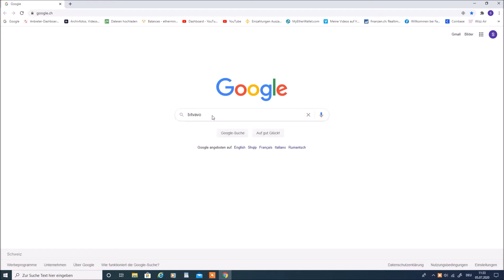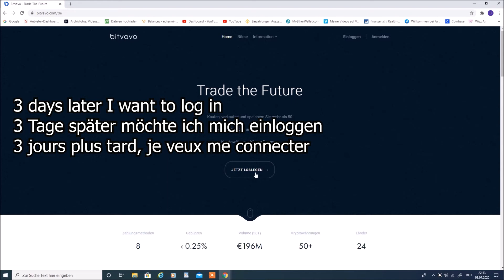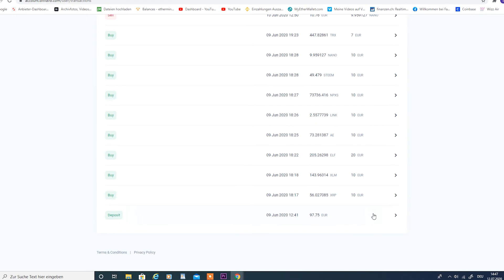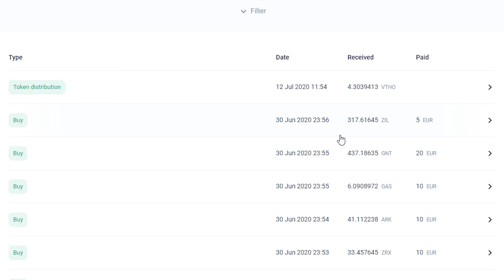Bitvavo.com Erfahrung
Bitvavo.com  Erfahrungen: Betrug oder Sicherer Krypto Exchange?
Bitvavo.com experiences: scam or secure crypto exchange?
Bitvavo.com-ervaringen: oplichting of beveiligde crypto-uitwisseling?

Meine persönliche Erfahrung / my personal experiences  /  mes expériences personnelles  /
mine personlige oplevelser  /  henkilökohtaiset kokemukseni  /  mijn persoonlijke ervaringen /
mijn persoonlijke ervaring met Bitvavo / min personlige erfaring med Bitvavo / minha experiência pessoal com o Bitvavo  / min personliga erfarenhet av Bitvavo  / mi experiencia personal con Bitvavo